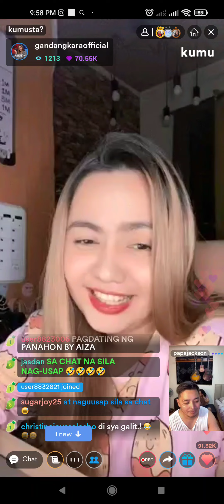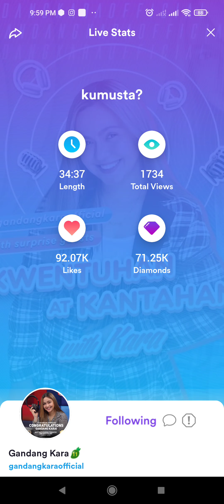GANDANG KARA LIVE ON KUMU PAPA JACKSON PINAAKYAT SA LIVE NI GK PERO BAKIT NAEND KAAGAD?